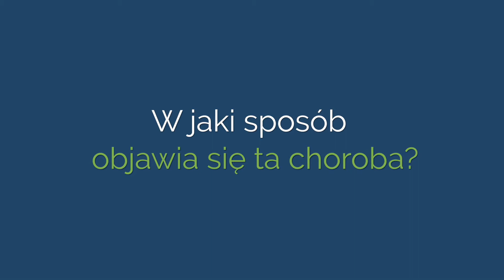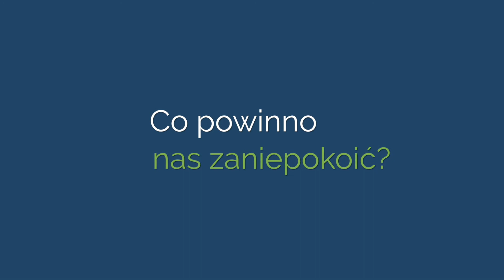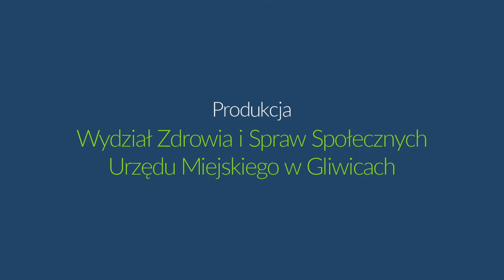Zdrowe Gliwice - Rak prostaty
Program z cyklu Zdrowe Gliwice